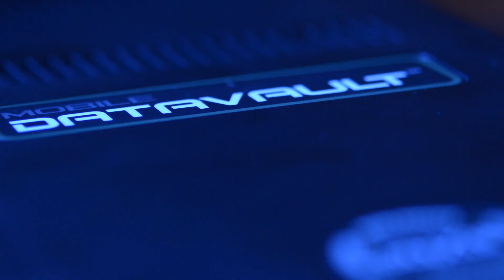Rugged, High Capacity, FIPS 140-2 External & Removable Drives - Military & Industrial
Olixir offers up to 10TB rugged external and removable drives, that have been proven in military and industrial applications globally.     Olixir's patented shock and vibration protection has made it possible to safely transport very high capacities of data like no other drive can.  The drive features a FIPS 140-2 encryption option that meets government requirements for security, high performance data transfers, and the ability to be used standalone or in a tower/rack.